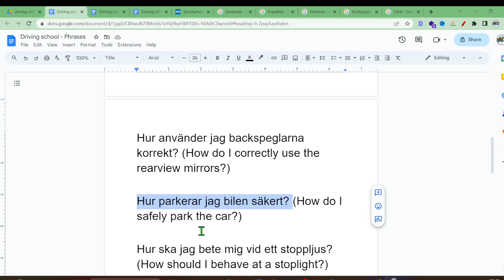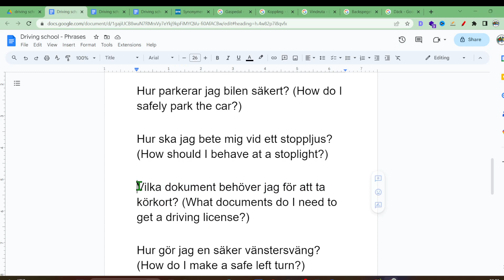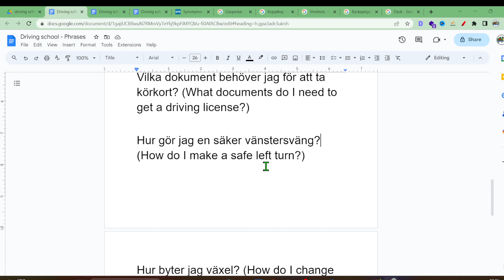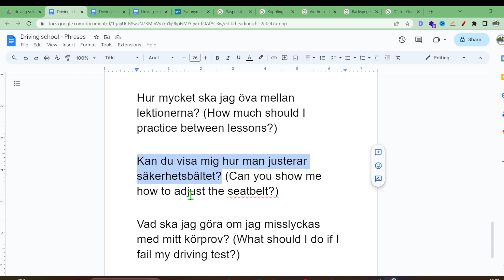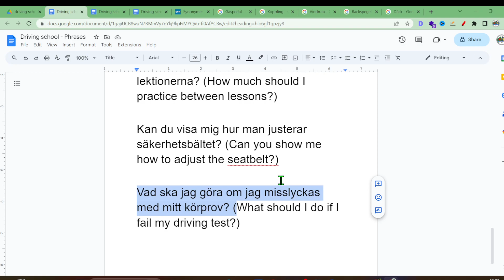Swedish for Driving School: Essential Words and Phrases for Safe Driving | Swedish Free Course, SFI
Swedish for Driving School: Essential Words and Phrases for Safe Driving | Swedish Free Course, SFI | Phrases

Welcome to our 'Swedish for Driving School' playlist, designed to help you master the language skills necessary for a smooth driving experience in Sweden. Whether you're planning to take your driver's license test, or simply want to feel more confident on the road, this collection of videos will teach you the most relevant nouns, verbs, and sentences used in a driving school context.

In each video, we'll cover essential traffic-related vocabulary, common road signs, and useful phrases for communication during driving lessons. Our engaging lessons are suitable for all levels, from beginners to intermediate learners, and will provide you with the language tools to navigate Swedish roads with ease.

Get ready to accelerate your language proficiency and embark on a linguistic journey toward becoming a confident Swedish-speaking driver. Happy learning, and drive safely! 🚗🇸🇪